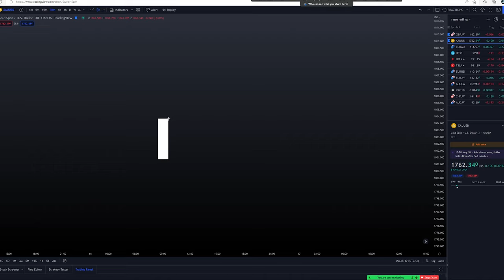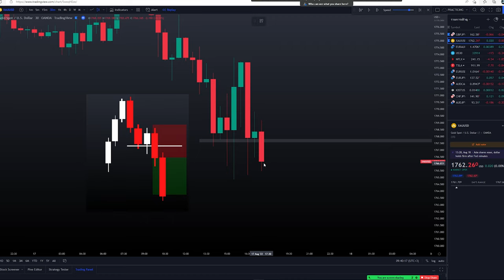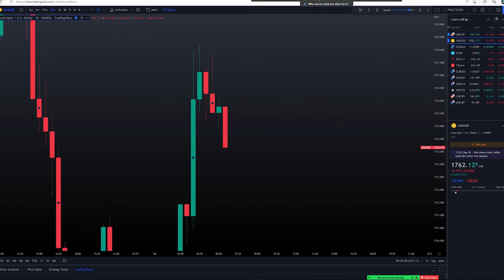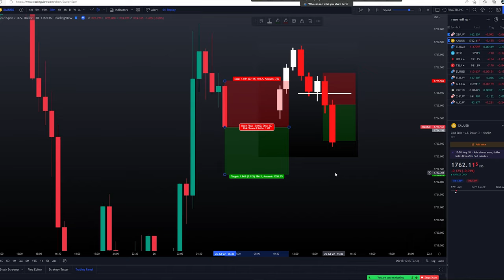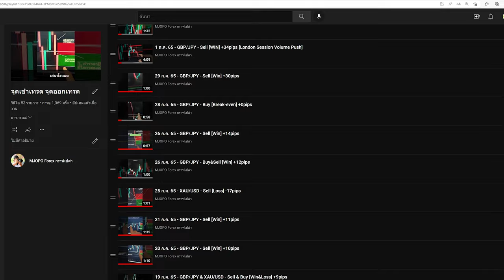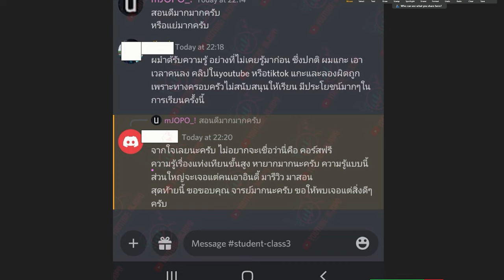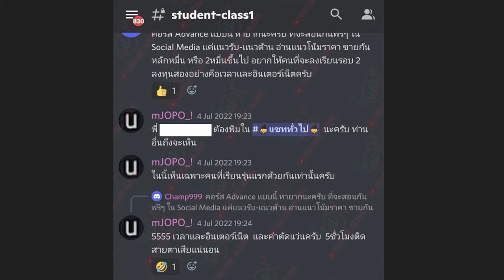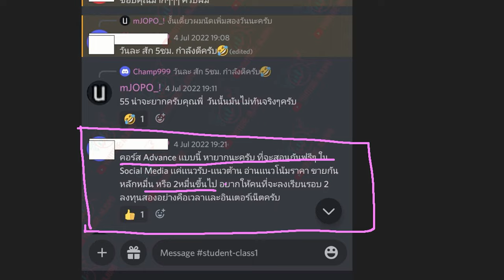Forex | ชอบเทรดทองคำ เน้นเทรดทอง แต่ไม่รู้ Pattern นี้ ก็ไม่เอา...